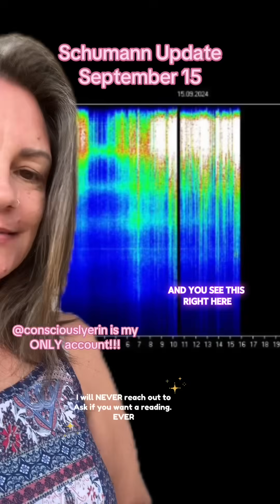Schumann Update 9/15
Schumann resonance is a measurement that tracks the electromagnetic frequency of our planet within the ionosphere. This energy, circling as a wave between the ionosphere and the earth, bumps into itself amplifying frequencies and turning them into resonant waves. The discovery of these resonant waves was made in 1952 by W.O. Schumann, a German physicist, hence where the Schumann resonance gets its name.
If you are interested in the cards I am using, they can be found (shop name is myINTUITIVEINTENTION).